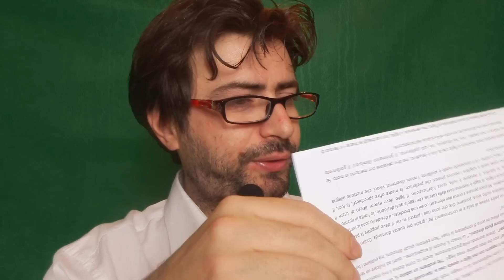Massimo Recanati: Essere un padre bicicletta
Quinta lezione del ciclo 'Il Fenomeno del Padre' a cura di Massimo Recanati.
L'Ulisse che muove il desiderio del padre e i preziosi insegnamenti di Jerome Lacun.